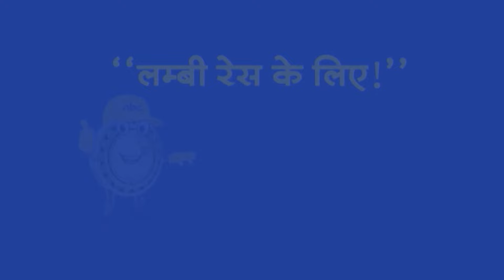Top Headlines: 1:00 PM की बड़ी खबरें | Lok Sabha Election 2024 | INDIA | NDA | PM Modi | Rahul